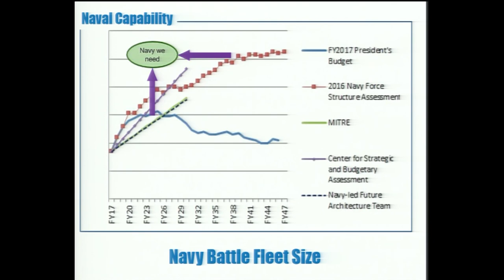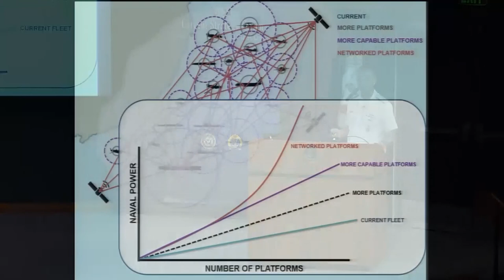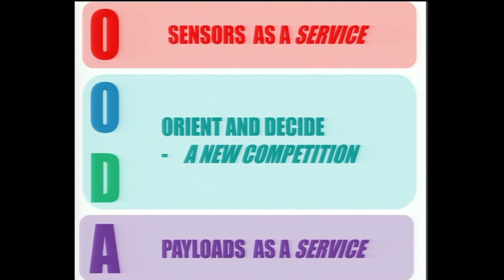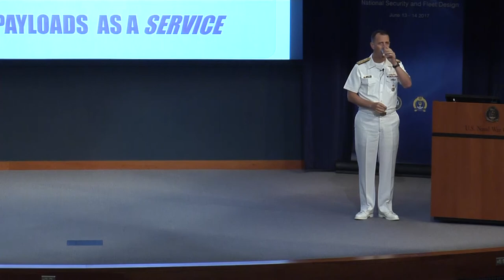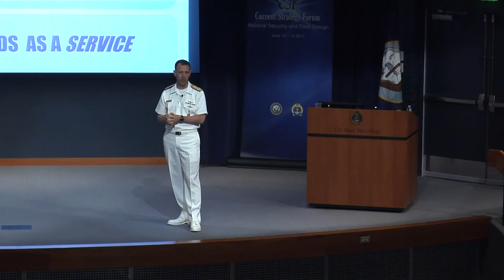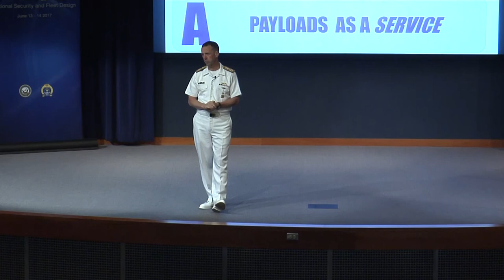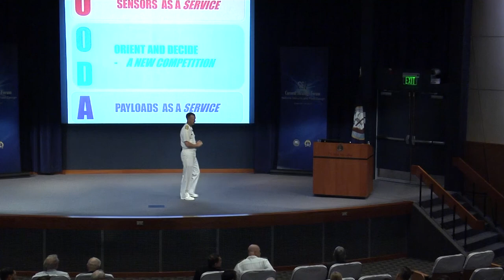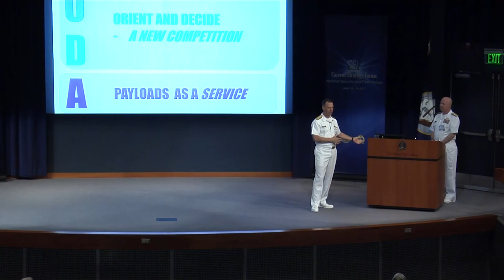CSF 2017 | Adm. John M. Richardson: National Security and Fleet Design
NEWPORT, R.I. – Adm. John M. Richardson, chief of naval operations, discusses "National Security and Fleet Design" at the 68th annual Current Strategy Forum hosted by U.S. Naval War College, June 13-14, 2017.